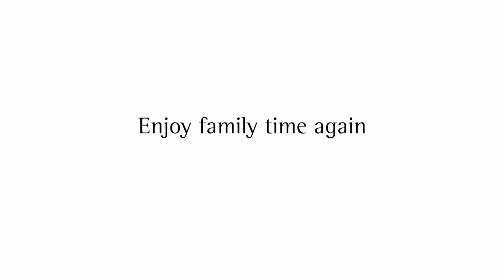Meet Dan | Phonak Paradise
Dan is a huge auto racing fan, and he actually raced for a while. Unfortuantely, back in the ’70s and ’80s, there wasn’t much in the way of hearing protection. Dan believes that’s when his hearing loss began. However, once fit with Paradise hearing aids, he was able to reconnect to his wonders of sound. There’s nothing like the sound of Paradise.